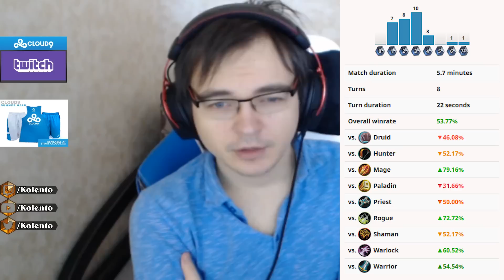Tempo mage? more like FACE MAGE | The Witchwood | Hearthstone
Kolento plays Witchwood variation of tempo mage on NA ladder.

Tempo mage deck code: AAECAf0EBLwI7/ECotMCvwgNtATu0wKVA8HBApYFmMQC5gSrBPvsAnGP0wLsBbsCAA==

Skipperino: 00:31

If you want to support Kolento then please make sure to follow him on:

Video editor: "Heartless"